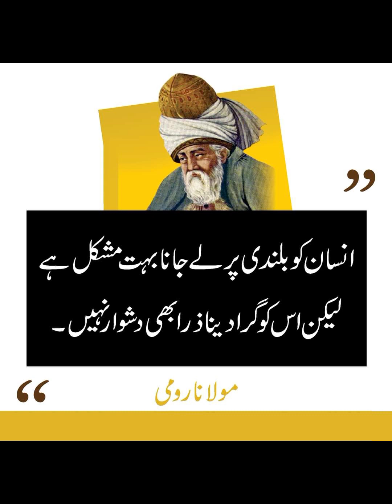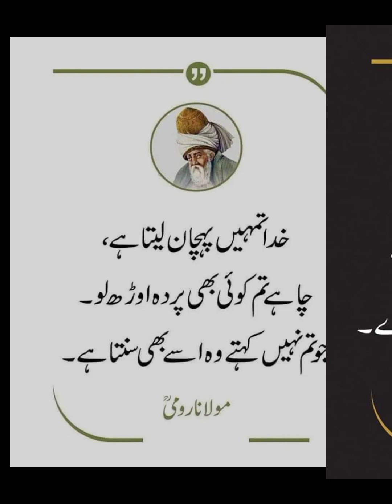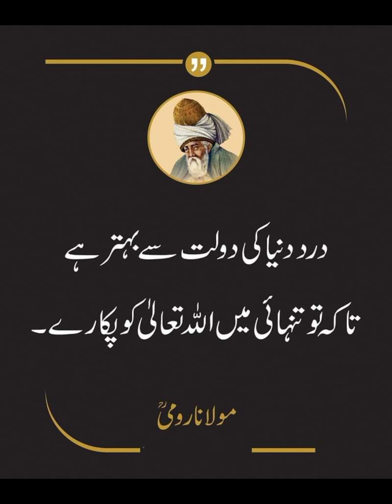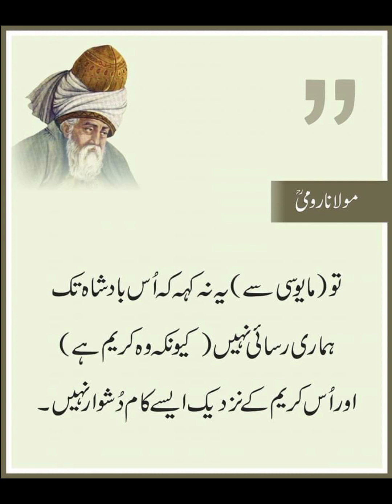Maulana Romi ke aqwaal | Aqwaal e zareen | Golden words